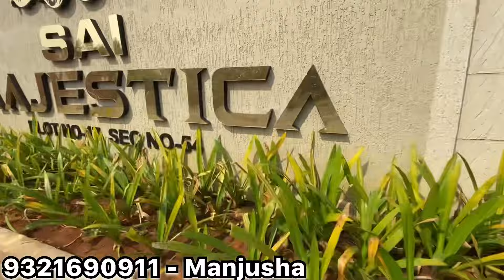1 bhk for sale in dronagiri just pay 3.5 lacs navi mumbai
1 bhk for sale in dronagiri just pay 3.5 lacs navi mumbai

*GANESHA CONSTRUCTION*
*PROJECT NAME  : SAI MAJESTICA*
*Plot No- 17, Sector- 54, Dronagiri*

*MEHA RERA REG. NO:  P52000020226*

*Project Details: G+7 with LIFT, PARKING*

*👉🏻1 bhk ₹33* lacs onwards
Hurry up limited flats Available

*Ganesha Construction*

*Head Office: Office No- 1004, 10th floor, Satra Plaza, Plot No- 20, Sector- 19D, Palm Beach Road, Vashi, Navi Mumbai- 400703.*

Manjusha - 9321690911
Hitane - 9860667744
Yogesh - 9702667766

1 bhk in dronagiri navi mumbai,
1 bhk in dronagiri,
1 bhk flat in dronagiri,
1 rk in dronagiri,
1 bhk in dronagiri,
dronagiri station,
dronagiri railway station update,
dronagiri latest news,
dronagiri latest update,